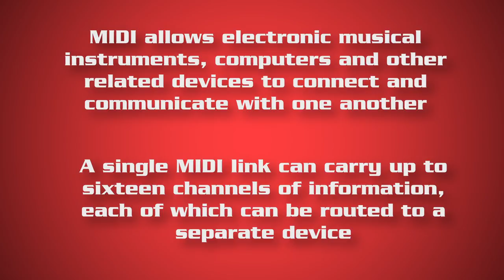What is MIDI?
What is MIDI Typography Project.